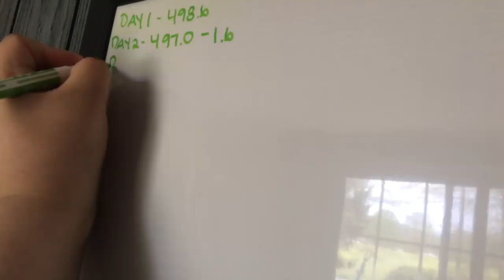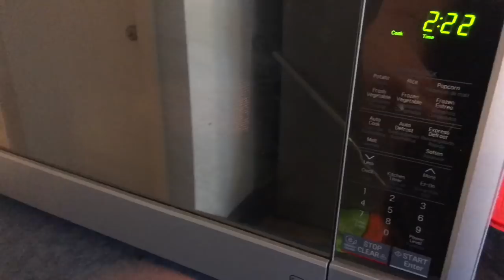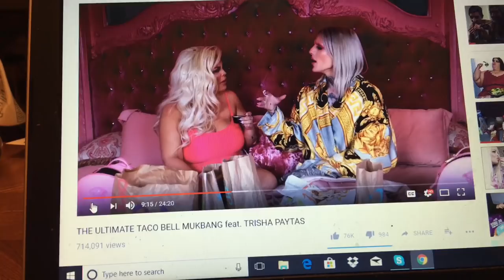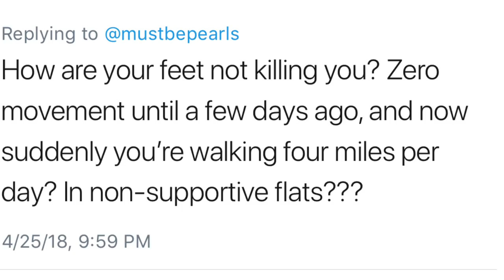a journey to lose 300 pounds | DAY 3